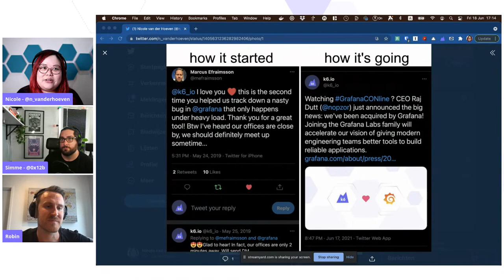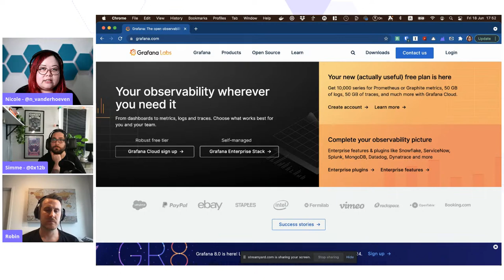k6 is part of Grafana Labs! AMA with CEO Robin Gustafsson (k6 Office Hours #17)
In this office hours, Nicole and Simme are joined by k6 CEO Robin Gustafsson, who will talk about the acquisition of k6 by Grafana Labs, what that means for k6, and what's changing for existing k6 users.

0:00 Intro and our big news
3:27 Synergies between Grafana and k6
17:12 New integrations and changes on the horizon
40:34 Plans to scale out the k6 team
42:47 State of k6 before the acquisition, and the best way to grow
50:01 Do k6 users HAVE to use Grafana now?
52:37 Robin's messages to k6 users, Grafanistas, and the k6 team